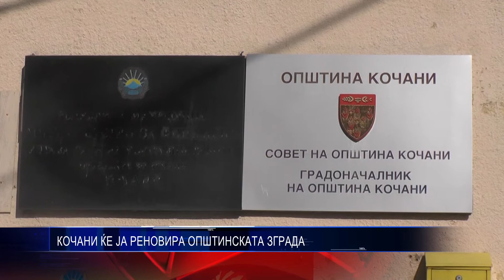КОЧАНИ ЌЕ ЈА РЕНОВИРА ОПШТИНСКАТА ЗГРАДА 02 02 2017